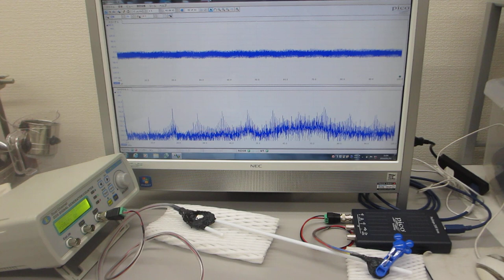超音波素子表面の表面弾性波利用技術（ultrasonic-labo）